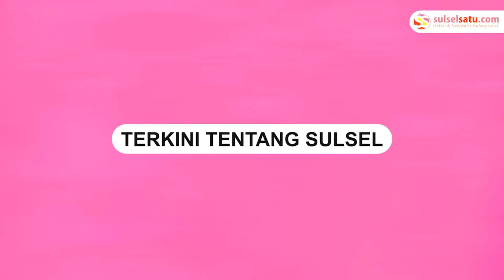Kunjungan Jokowi ke Benua Eropa, Bawa Misi Perdamaian Rusia-Ukraina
Presiden Joko Widodo  melakukan kunjungan kerja ke berbagai negara di Benua Eropa, termasuk di antaranya ke Ukraina dan Rusia, Minggu (26/6/2022).